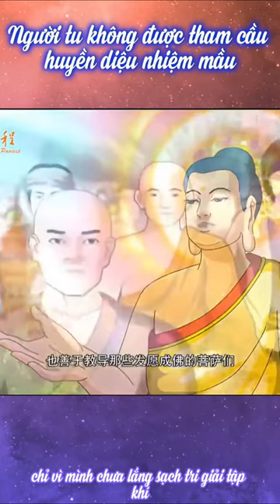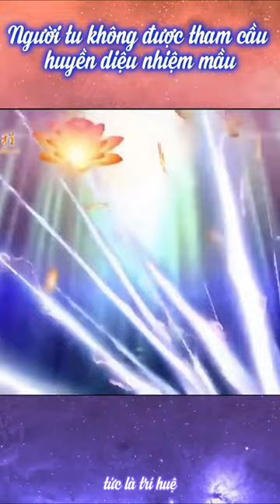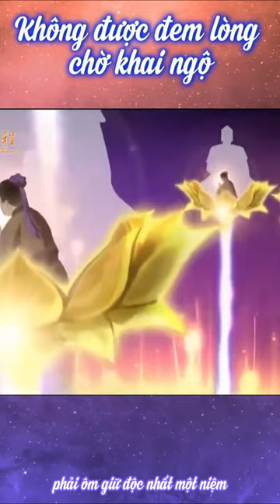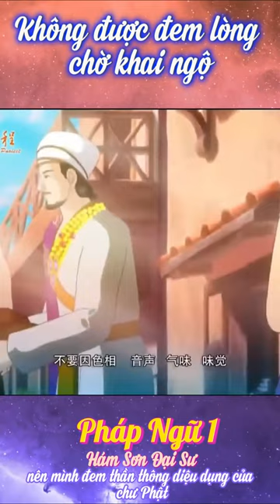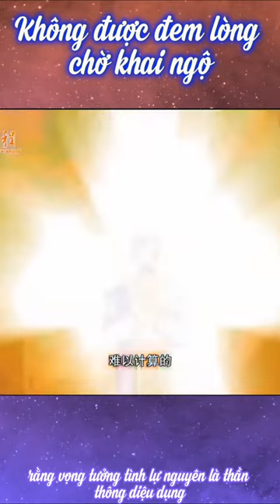Pháp Ngữ 1 - Hám Sơn Đại Sư | Bồ Đề Hãi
Pháp Ngữ 1
Hám Sơn Đại Sư
Phàm lệ kẻ có lợi căn, có lòng tin dũng mãnh tu hành, chịu khó hạ thủ công phu thì sự chướng dễ trừ, song lý chướng khó sạch. Những trắc trở như thế nào xin nêu ra đây: